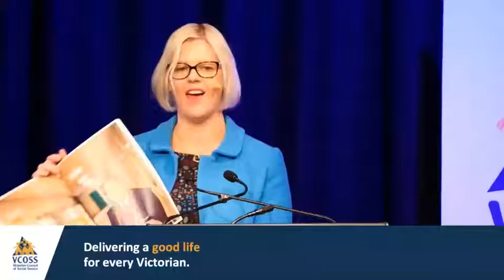Daniel Andrews at the VCOSS Good Life Summit